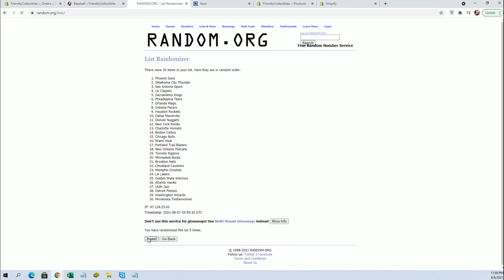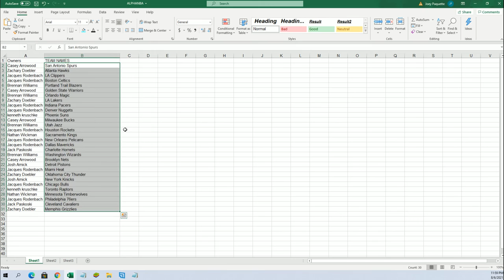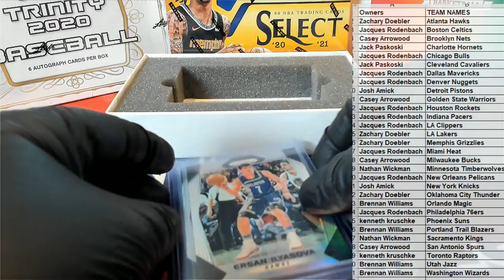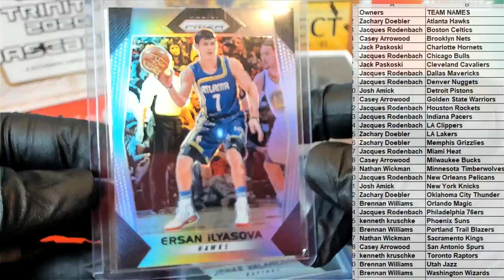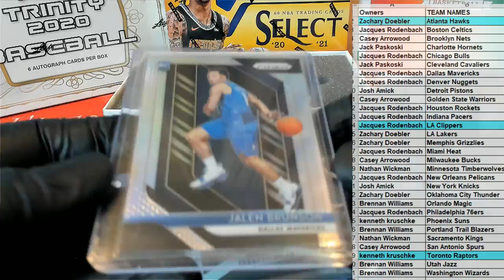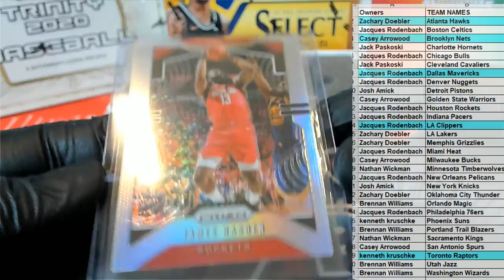202021 Hit Parade Basketball Prizm Silver Edition Hobby Box Series 1 ID 21HPSILVERED102